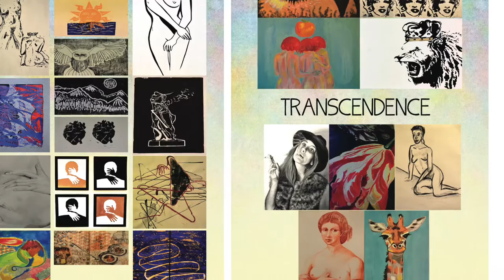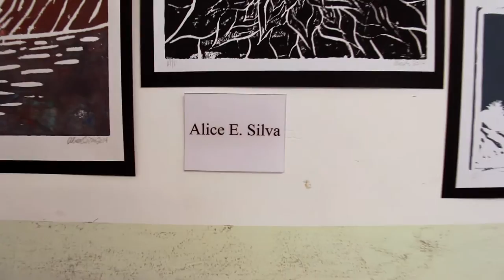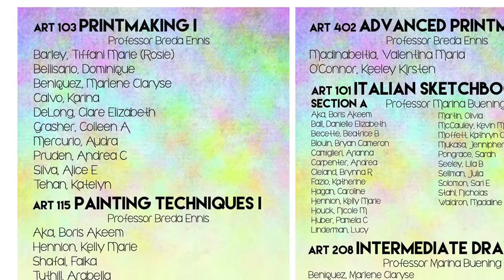The American University of Rome Fine Arts Program Student Exhibition Fall 2014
"Song of the Caged Bird- Lindsey Stirling"

"Transcendence"

Made By: Keeley O'Connor

Thank you to Professor Breda Ennis for making this exhibit happen and being the best Professor.